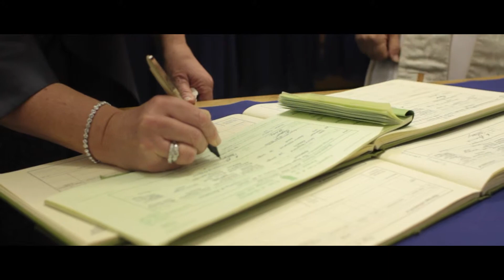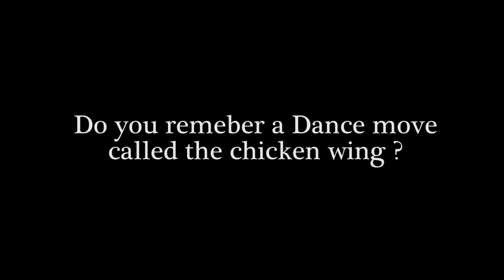The Wedding of Jessica Kane & Gavin Francis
Video capsulizing the joyous occasion of Jessica and Gavin's wedding on December the 30th 2013.